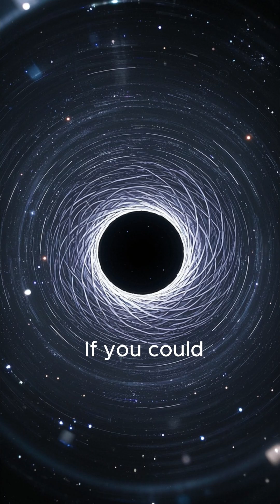5 Strange Facts You Didn’t Know About Time ⏳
Time doesn’t work the way you think it does.
From astronauts aging slower to black holes messing with reality — here are 5 facts that’ll mess with your mind 🧠⏳